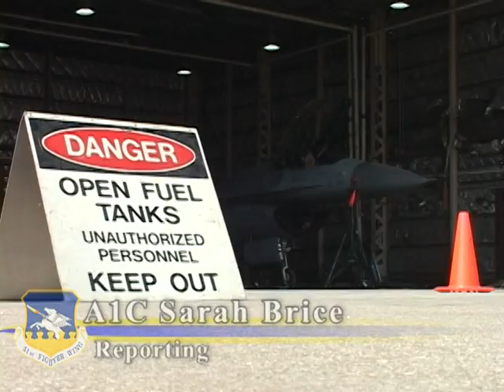F-15 Wing Replacement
Aircraft rarely break down enough to need an entire wing replacement, find out what it takes to put it all back together again.